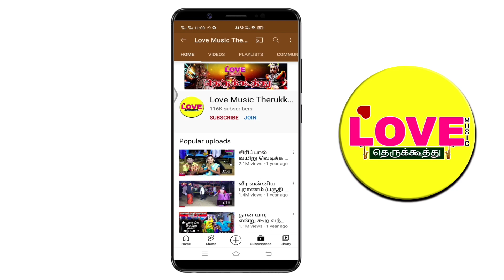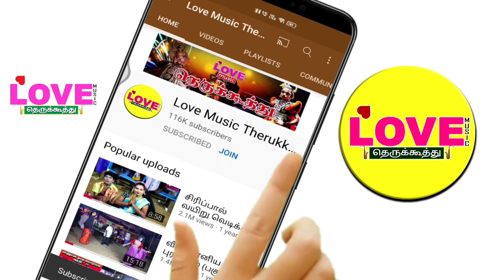அம்பாள் அம்பிகை அம்பாலிகை(பகுதி-24) உதவி கேட்டு பரசுராமரை நாடி சென்ற அம்பாள் | LoveMusicTherukkoothu